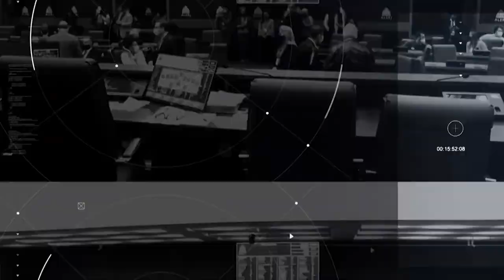Plenário em Questão - Quinta - 21/09/23